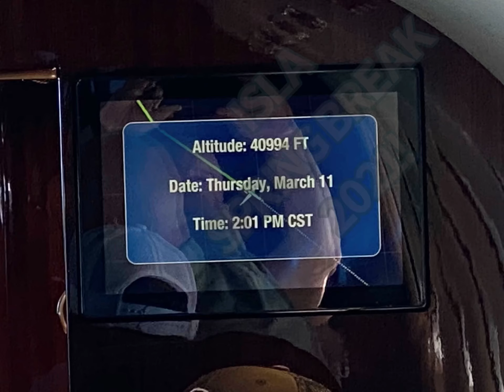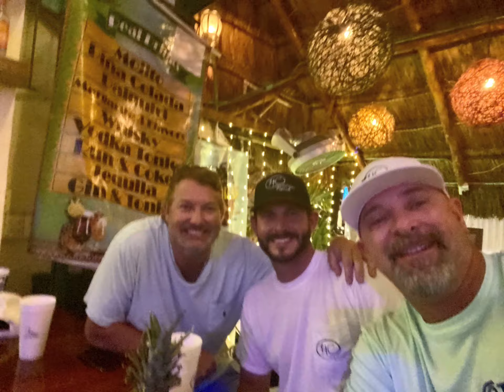Isla Spring Break 2021 (High Cotton Sportfishing)